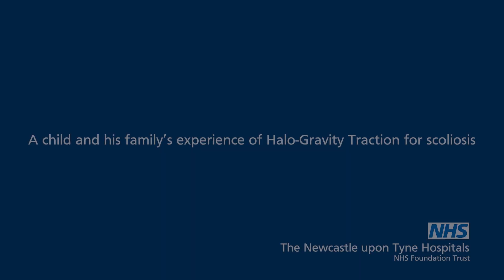Newcastle Hospitals - Halo-Gravity Traction for scoliosis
This film shares a child and his family's experience of Halo-Gravity Traction for scoliosis